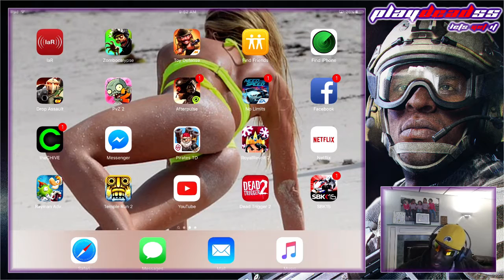afterpulse-chinese update review